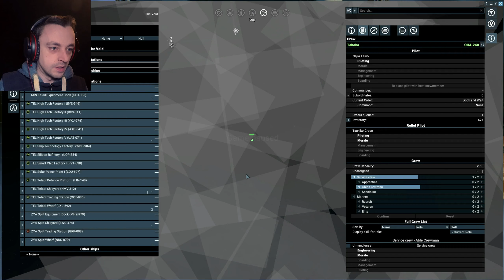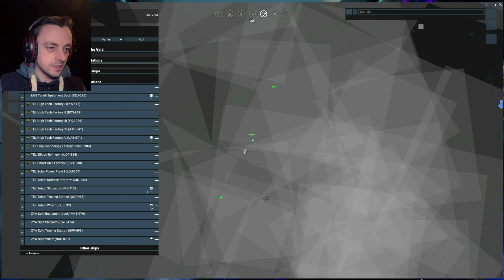X4 Cradle of Humanity Ep14 - Shunt the nav beacon into the radioactive death cluster!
The things we do for science are getting more and more dangerous, this time we are in the void and need to do some careful flying techniques to avoid radioactive doom, while scanning and shunting nav beacons! :D